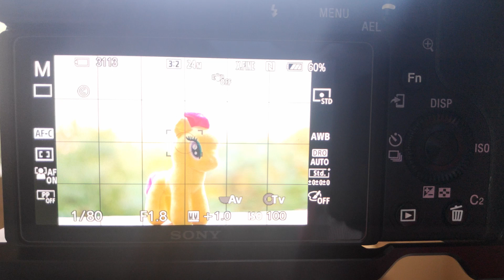learn photography | photography for beginners | How to use aperture, shutter & ISO settings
Here is the 4th video from my beginners photography tutorial series. In this video I have explained the most important camera settings, Shutter speed, Aperture & ISO & how to use them together to get the desired results.

track2 - Desert Dessert - licensed from soundstripe.com